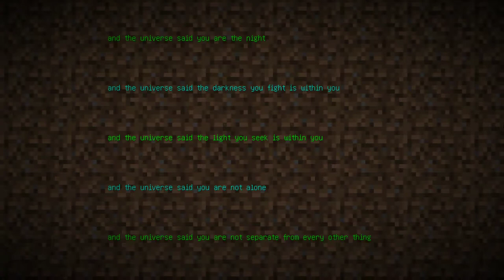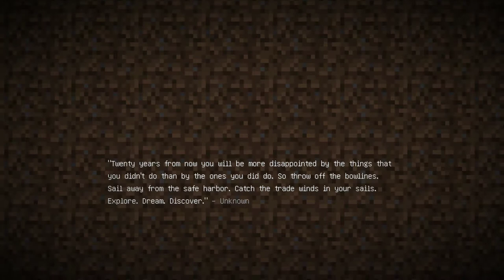Minecraft A41 - Drak | CZ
Sněhulák, Úterý utíká, bitka s Creepry, smrt, titulky, příprava na pokládku kolejí.